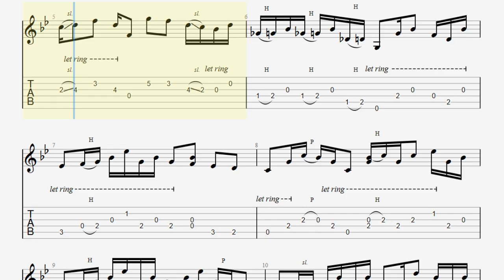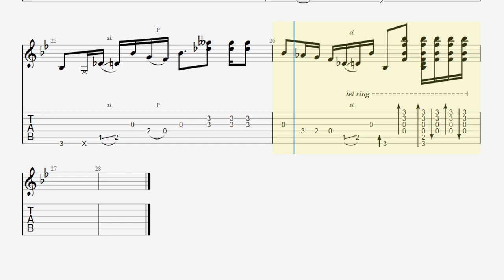Wild Rabbit acoustic solo TAB - bluegrass guitar tabs (PDF + Guitar Pro)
Paige Anderson & The Fearless Kin - Wild Rabbit acoustic solo tab in Guitar Pro
This tab follows the bluegrass guitar solo from the "Grass Valley" record (2014)
Standard tuning + Capo on the 3rd

Sounds cool?

Slow down at 0:30

the solo starts at 0.53